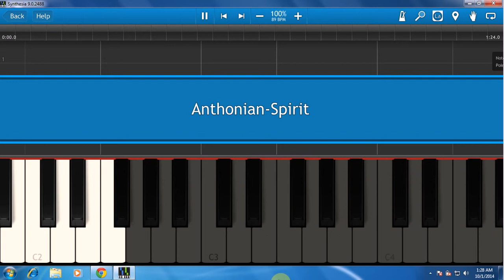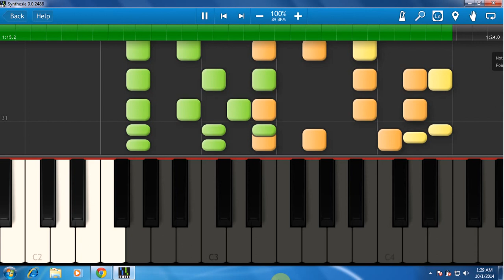Anthonian Spirit Song Piano Tutorial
Hello!
Here you can see the Anthonian Spirit Song on piano tutorial. By this video you can learn to play this song on piano.